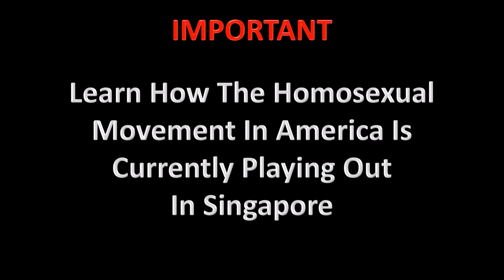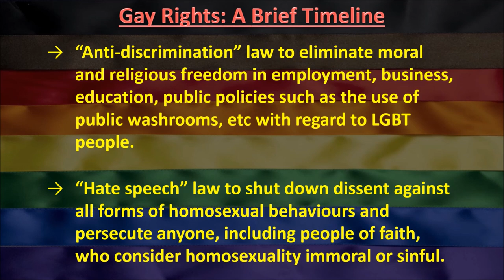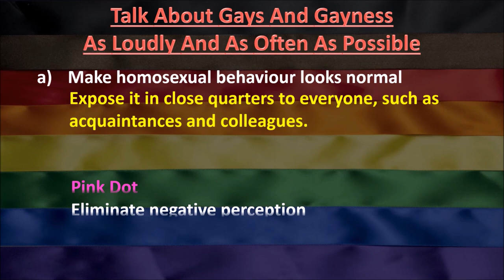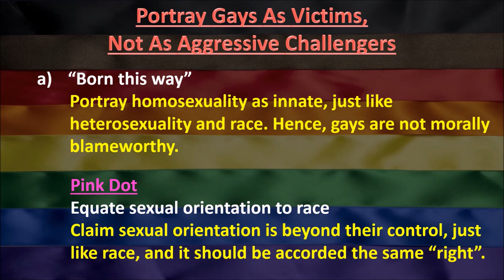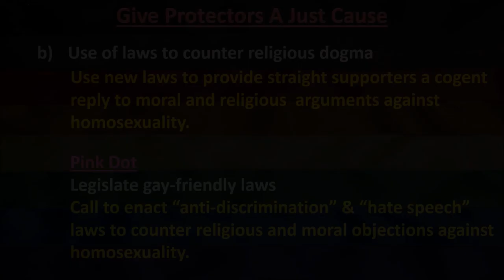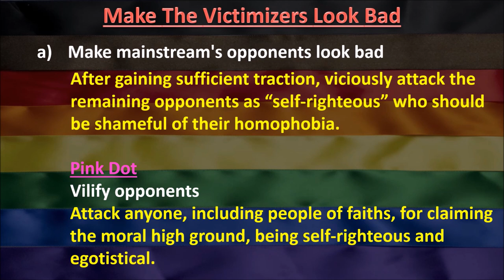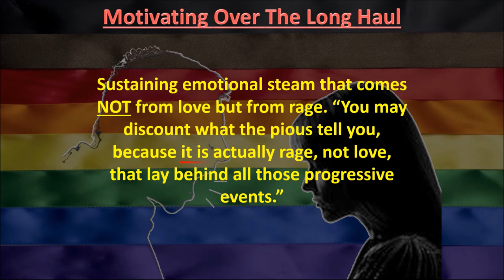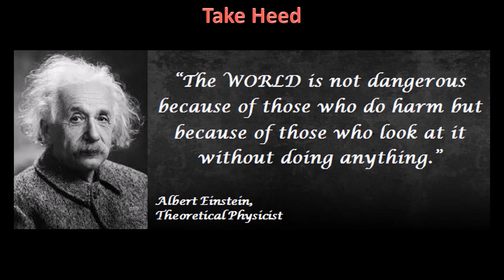The March of the Homosexual Movement - From Prohibition to Domination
Learn how the Pink Dot LGBT movement is playing out in Singapore, just like in America.

Learn the strategies and tactics used to advance its gay and sexual rights agenda, which include the normalization of homosexuality and the push to legalize same sex marriage.

Do not be deceived by its proclamation of "freedom to love, "love wins", "love is love", "inclusiveness", "non-discrimination" and "equality".

These are just a smokescreen to deceive the general public with the aim of pushing its perverse sexual agenda.

Prohibition (Before 1970) - Homosexuality is considered to be against natural and social norms. It is also classified as a mental disorder.

Acceptance (1970s) - Through propaganda, media exposure, and public demonstrations with emphasis on visibility to soften public perception.

Normalization (2000s) - Engineer social, cultural and political change.  De-criminalize homosexuality amid the reticence of the silent majority.

Domination (Present) - Fund politicians into key government positions to enact legislations such as: LGBT rights are “human rights”; “Equality” law to equate sexual orientation to race, religion and national origin; Anti-discrimination” law to eliminate moral and religious freedom in employment, business, education, public policies such as the use of public washrooms, etc with regard to LGBT people; “Hate speech” law to shut down dissent against all forms of homosexual behaviours and persecute anyone, including people of faith, who consider homosexuality immoral or sinful.

The Strategies:

(Step 1) - Talk About Gays And Gayness As Loudly And As Often As Possible.

(Step 2) - Portray Gays As Victims, Not As Aggressive Challengers.

(Step 3) - Give Protectors A Just Cause.

(Step 4) - Make Gays Look Good.

(Step 5) - Make The Victimizers Look Bad.

(Step 6) - Solicit Funds - The Buck Stops Here.

(Final Step) - Motivating Over The Long Haul.

Sustaining emotional steam that comes NOT from love but from rage. You may discount what the pious tell you, because it is actually rage, not love, that lay behind all those progressive events. Like all emotions, rage has its purpose, and its time and place. When a situation becomes intolerable, an oppression unbearable, when millions (general public) do not even dare to cry out beneath the heel of injustice, rage is the appropriate response.

Stop Pink Dot and its perverse sexual agenda. Never allow S377A of the penal code to be repealed!